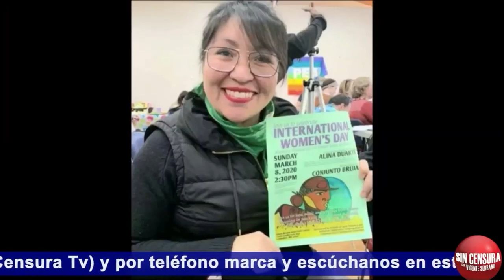ALINADUARTE AYUDA MUCHO A SU GENTE COMO LA GRAN PERIODISTA QUE ES… Y LE COMPUSIERON UN CORRIDO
Como siempre corresponsal SinCensura AlinaDuarte anda chambeando sirviendo a la verdad con justicia y reportando qué ha pasado con sus firmas hacia la consulta para enjuiciar a expresidentes en el INE… Pero hoy, el compositor Ignacio “Nacho” Becerril la sorprendió con un corrido